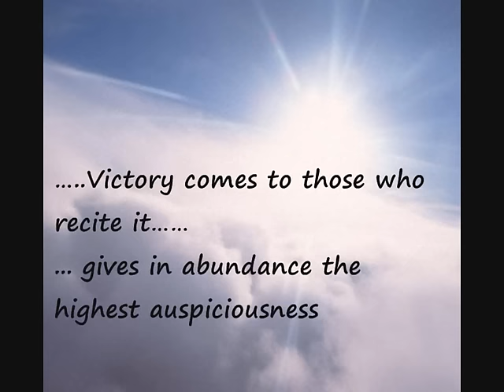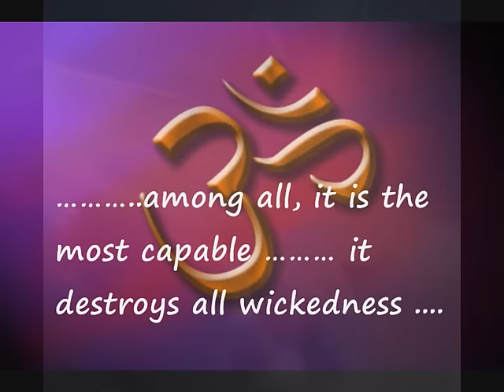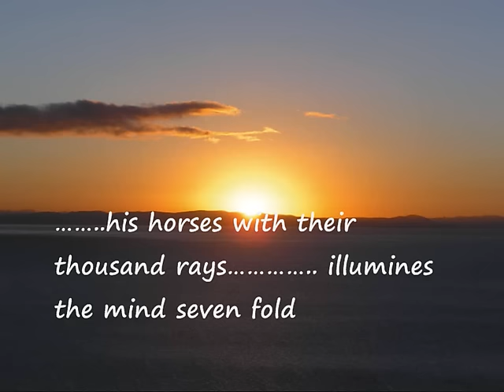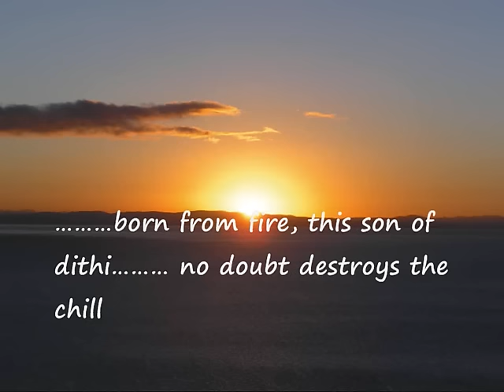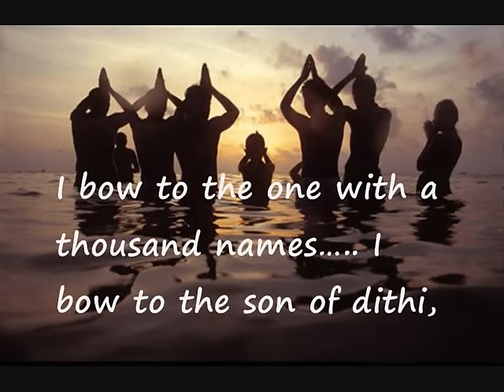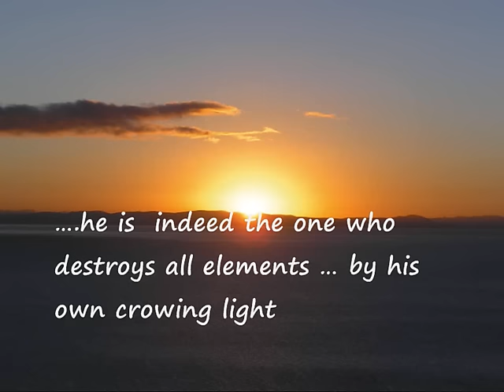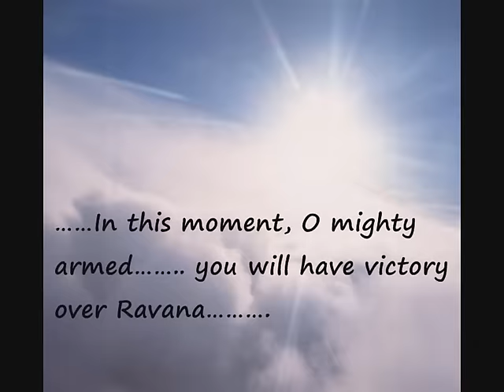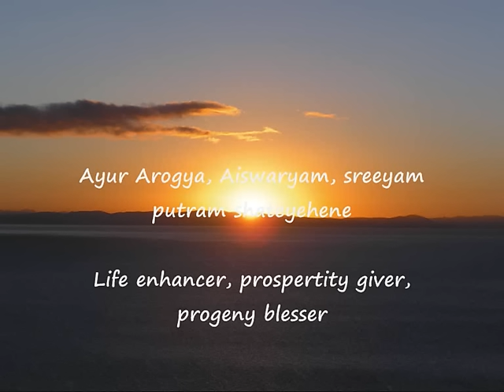Hymn with English subtitles- Aditya Hrudayam - Powerful Mantra from Ramayana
English Translation by Ramesh Krishnakumar,  to the powerful rendering by Sulamangalam sisters.

Aditya Hridayam, or Aditya Hrdaya, is a hymn dedicated to Lord Surya (Sun God) in Valmiki Ramayana. It has 31 verses and is found in the 107th chapter of Yuddha Kanda of Ramayan. It was narrated to Lord Rama by Sage Agastya to energize him in the battle against Ravana.

Thatho yudha parisrantham samare chinthaya sthitham,
Ravanam chagratho drushtwa yudhaya samupasthitham. 1

Daivathischa samagamya drushtu mabhya gatho ranam,
Upagamyabraveed ramam Agasthyo Bhagawan rishi. 2

Rama rama maha baho srunu guhyam sanathanam,
Yena sarvaanareen vatsa samare vijayishyasi. 3

Adithya hrudayam punyam, sarva sathru vinasanam,
Jayavaham japen nithyam akshayyam paramam shubham. 4

Sarva mangala mangalyam, sarva papa pranasanam,
Chinthasoka prasamanam, ayur vardhanamuthamam. 5

Rasmi mantham samudhyantham devasura namaskrutham,
Poojayaswa vivaswantham bhaskaram bhuvaneshwaram. 6

Sarva devathmako hyesha tejaswai rasmi bhavana,
Esha devasura ganan lokan pathi gabasthibhi. 7

Esha brahma cha Vishnuscha Shiva skanda prajapathi,
Mahendro, dhandha kalo yama somo hyapam pathi. 8

Pitharo vasava sadhya hyaswinou marutho, manu,
Vayur vahni praja prana ruthu hartha prabhakara. 9

Adithya savitha soorya khaga poosha gabasthiman,
Suvarna sadrusa bhanu, hiranya retha divakara. 10

Haridaswa sahasrarchi saptha sapthir mareechiman,
Thimironmadhana shambhu thwashtwa marthanda amsuman. 11

Hiranya garbha shisira thapano bhaskaro ravi,
Agni garbha adithe puthra sanka shisira nasana. 12

Vyomanadha sthamobhedi rig yajur sama paraga,
Ghana vrushtirapam mithro vindhya veedhi plavangama. 13

Aathapee mandali mruthyu pingala sarva thapana,
Kavir viswo maha thejaa raktha sarvodbhava. 14

Nakshtra gruha tharanam adhipo, viswa bhaavana,
Thejasam aphi thejaswi dwadasathman namosththe. 15

Nama poorvaya giraye, paschimaya draye nama,
Jyothirgananam pathaye dhinadhipathaye nama. 16

Jayaya jaya bhadraya haryaswaya namo nama,
Namo nama sahasramso Adithyaya namo nama. 17

Nama ugraya veeraya sarangaya namo nama,
Nama padma prabhodaya, marthandaya namo nama. 18

Brhamesanachuthesaya sooryadhithya varchase,
Bhaswathe sarva bhakshaya roudraya vapushe nama 19

Thmognaya himagnaya sathrugnaya amithathmane,
Kruthagnagnaya devaya jyothisham pathaye nama. 20

Taptha chamikarabhaya vahnaye viswa karmane,
Namasthomabhinignaya ruchaye loka sakshine. 21

Naasa yatyesha vai bhootham tadeva srujathi prabha,
Payathyesha thapathyesha varshatyesha gabhasthibhi. 22

Yesha suptheshu jagarthi bhootheshu parinishtitha,
Yesha evagnihothram cha phalam chaivagnihothrinam. 23.

Vedascha kradavaschaiva krathoonam phalameva cha,
Yani kruthyani lokeshu sarva yesha ravi prabhu. 24

Yena mapathsu kruchreshu kanthareshu bhayeshu cha,
Keerthayan Purusha kaschin aavaseedhathi raghava. 25

Poojaswaikegro deva devam jagat pathim,
Ethath trigunitham japthwa yudeshu vijayishyasi. 26

Asmin kshane maha baaho ravanam thwam vadhishyasi,
Evamukthwaa agasthyo jagam yada gatham. 27

Edath sruthwa maha theja nashta shoka abhavath thada,
Dharayamasa supreetho raghava prayathathmavaan. 28

Adhithya prekshya japthwa thu param harsha mavapthavan,
Thrirachamya suchir bhoothwa dhanuradhaaya veeryavaan. 29

Ravanam preshya hrushtathma yudhaya samupagamath,
Sarva yathnena mahatha vadhe thasya drutho bhavath. 30

Adharavira vadha nireekshya ramam,
Mudhithamana paramam prahrushyamana,
Nisicharapathi samkshyam vidhithwa,
Sura gana Madhya gatho vachasthwarethi. 31